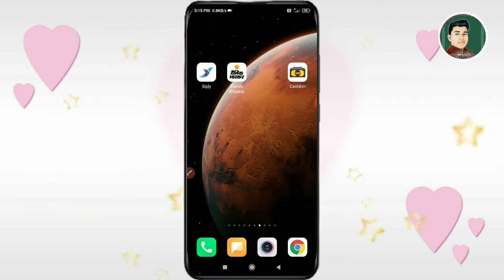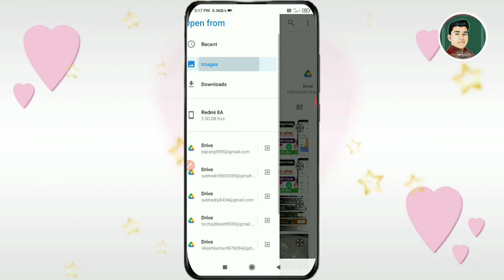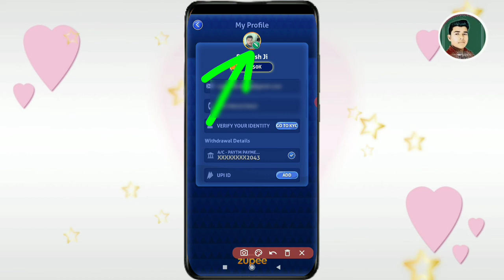Ludo Supreme Gold Me Profile Photo Kaise Lagaye | Ludo supreme gold me apna photo kaise lagaye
Mera Name Subhash are aap sabhi ka swagat hai subhash Kp YouTube channel par doston aaj ki video ke madhyam se humne bataya hai Ludo Supreme gold profile photo kaise lagaye |

Video Search :-

Ludo Supreme gold mein profile photo kaise lagaen
Ludo Supreme gold mein apna profile image Kaise Lagaye
Ludo Supreme gold profile photo add
Ludo Supreme gold profile photo lagane ka tarika
Ludo Supreme gold profile photo

Doston video Pasand aane par video ko like Karen aur sath mein hamare channel ko subscribe Karke bell icon ko press kar len taki job ham video upload Karen aap tak notification turant pahunchta rahe ❤️

JAY Hind 🙏

subhash Kp